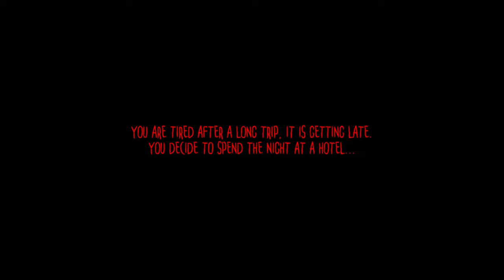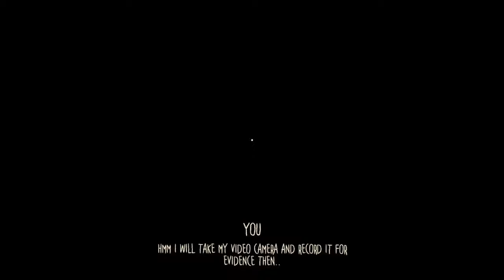Trapped by a Freaky Demon an It's Evil Twink Accomplice | Room 202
Summary: Poliiceeeeeeee HEEELLLLLLLLLLLLP

Friends in the video:
Spongebob

Game synopsis: